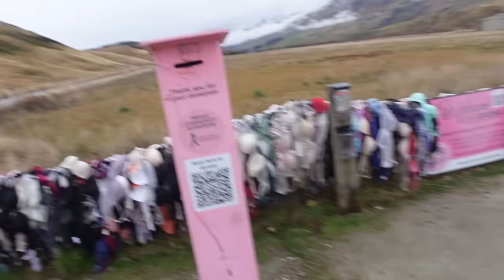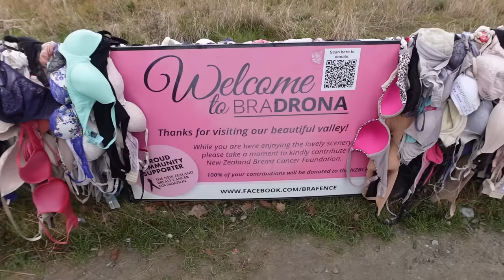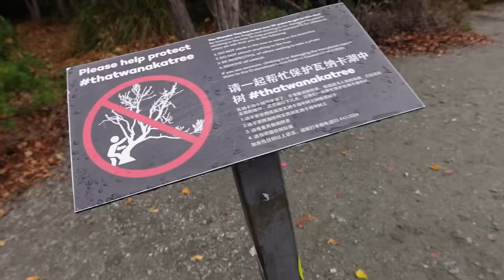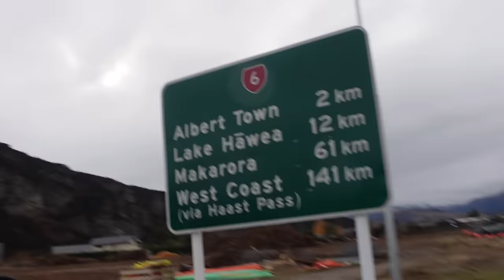Irklais per Atlantą jau ONLINE! Judu link 5000km ribos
Ačiū Tau!👊
KELIONĖS APRANGA/ĮRANGA/ATRIBUTIKA

💥Apranga
Marškinėliai

💥Priedai:
Multifuncinis įrankis

💥Turistinė įranga
Palapinė

Music of this video:
ES_Rich - Mindme
ES_Salt - Dye O
ES_Trust the Process - Ballpoint